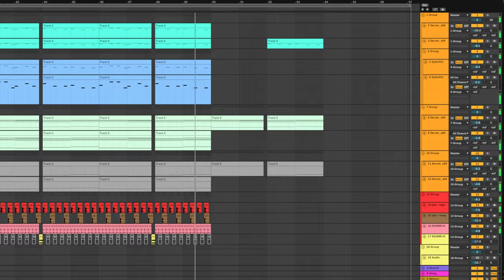a walk after a summer rain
bio mus
hi) after walking in the rain, I felt this fresh smell and aroma of trees and tried to convey all this harmony into a melody, which actually turned out to be what you feel after the rain. used the serum